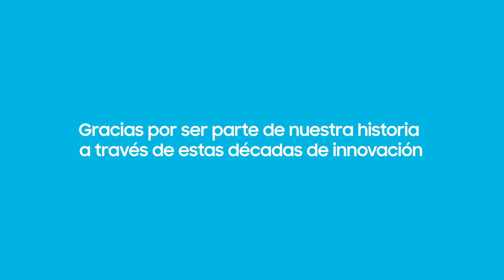Celebrando décadas de innovación l Samsung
Llevamos muchos años con vos, compartiendo momentos significativos a lo largo de estas décadas de innovación.

¡Gracias por ser parte de nuestra historia!💙 Por muchos años más.🥂